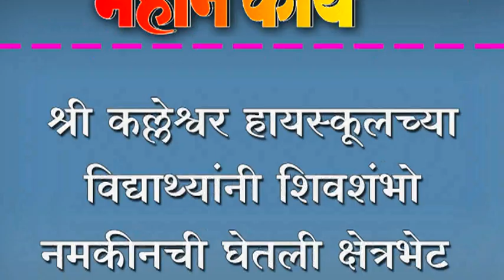श्री कल्लेश्वर हायस्कूलच्या विद्याथ्यांनी शिवशंभो नमकीनची घेतली क्षेत्रभेट